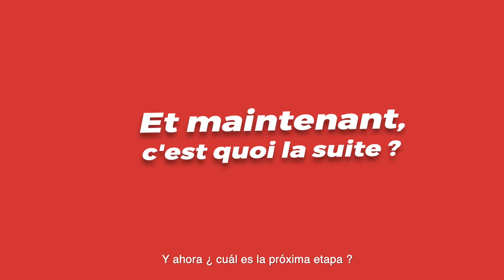[HACKATHON] - ITW Léo Rousselet, artiste de la compagnie La Barque acide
𝚃𝚛𝚊𝚟𝚎𝚜í𝚊 𝚎𝚜𝚝 𝚞𝚗 𝚙𝚛𝚘𝚓𝚎𝚝 𝚍𝚎 𝚌𝚘𝚘𝚙é𝚛𝚊𝚝𝚒𝚘𝚗 𝚌𝚘𝚏𝚒𝚗𝚊𝚗𝚌é 𝚙𝚊𝚛 𝚕𝚎 𝙵𝚘𝚗𝚍𝚜 𝙴𝚞𝚛𝚘𝚙é𝚎𝚗 𝚍𝚎 𝙳é𝚟𝚎𝚕𝚘𝚙𝚙𝚎𝚖𝚎𝚗𝚝 𝚁é𝚐𝚒𝚘𝚗𝚊𝚕 (𝙵𝙴𝙳𝙴𝚁) 𝚍𝚎 𝚕’𝚄𝚗𝚒𝚘𝚗 𝚎𝚞𝚛𝚘𝚙é𝚎𝚗𝚗𝚎 𝚊𝚞 𝚝𝚛𝚊𝚟𝚎𝚛𝚜 𝚍𝚞 𝙿𝙾𝙲𝚃𝙴𝙵𝙰.